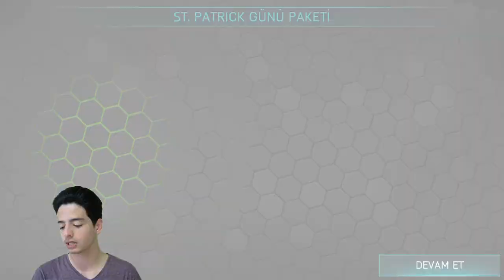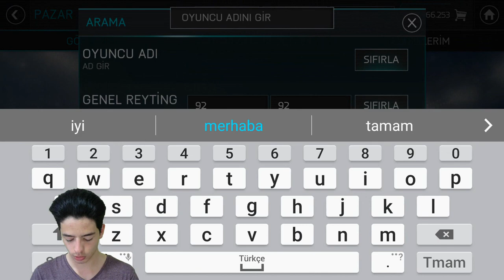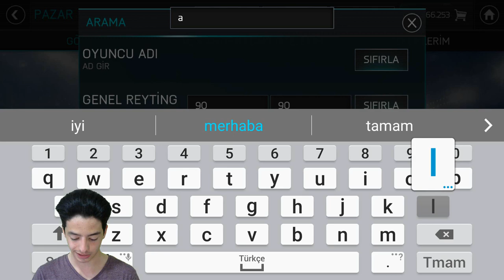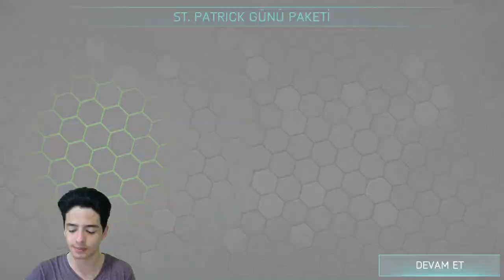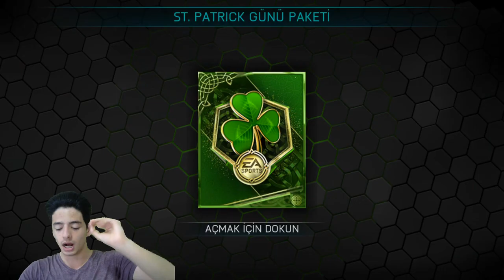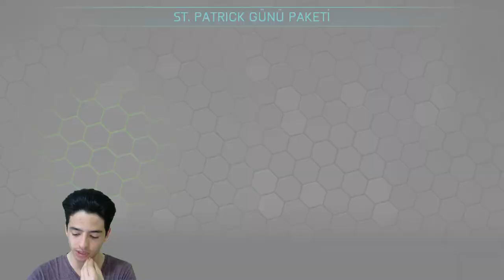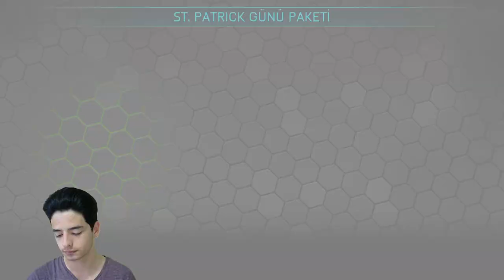4 MİLYON COINS !! EFSANE ST. PATRİCKS DAY OYUNCUSU ÇIKARDIM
Merhaba Ben Koray, Bu Video da bugün fifa mobile gelen st patricks day etkinlik paket açılımı yaptım ve efsane futbolcu çıkardım. İyi Seyirler...